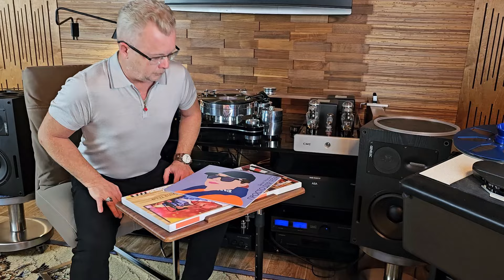Денис Мажуков о новом альбоме на виниле и магнитной ленте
К моему большому восторгу, Денис выкроил в своем сложном графике время и навестил меня для того, чтобы рассказать о своем новом альбоме, записанном на студии SmartAudio Recording. Замечательно, что альбом теперь доступен и в формате виниловой пластинки.